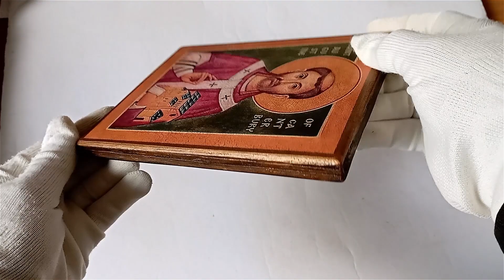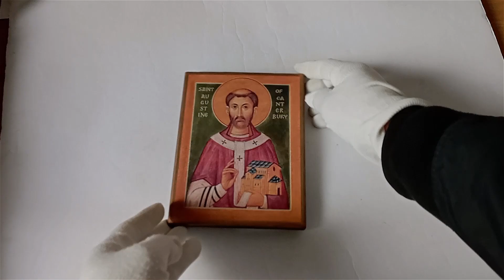Christian Icon of Saint Augustine of Canterbury